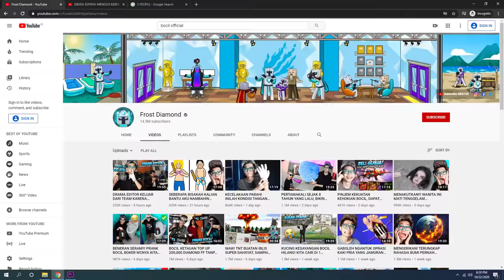WAW! MENGUJI 8 KEAJAIBAN TIKTOK YANG PERNAH TERJADI DI MINECRAFT!